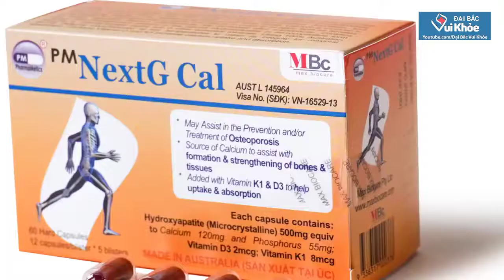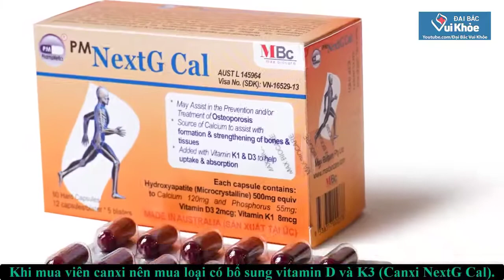LƯU Ý || Mẹ Sau Sinh Có Thực Sự Cần Uống Canxi Và Sắt Không?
Trong thời gian mang thai, mẹ cần bổ sung canxi và sắt để đảm bảo sức khỏe ổn định cho mẹ, sự phát triển bền vững cho con. Vậy, khi bước qua thời kỳ bầu bí này mẹ có cần tiếp tục phải bổ sung canxi và sắt nữa không? Hai chất này có thực sự quan trọng cho mẹ và có ảnh hưởng gì tới sữa truyền sang bé. Hãy cùng theo dõi ngay trong video này nhé.
☎️ Đừng ngại chia sẻ với dược sĩ của NextG Cal nếu mẹ cần giải đáp các vấn đề về bổ sung canxi qua:
- Gặp dược sĩ tại: m.me/nextgcal.vn
- Tổng đài: 18001125 (miễn phí cước)

Sản phẩm có mặt tại các nhà thuốc, phòng khám và bệnh viện trên toàn quốc!
🔸 Canxi 𝐍𝐞𝐱𝐭𝐆 𝐂𝐚𝐥 được sự cho phép lưu hành của cục Quản lý dược Việt Nam, đạt tiêu chuẩn GMP của Cục quản lý Dược phẩm Úc (TGA).
- Sản xuất bởi Max Biocare.
- Phân phối bởi Đại Bắc Group.
- Đọc kỹ hướng dẫn sử dụng trước khi dùng!